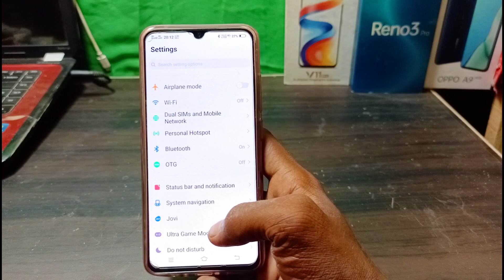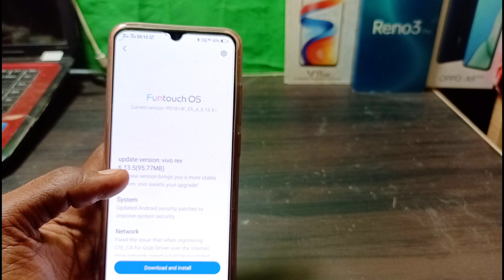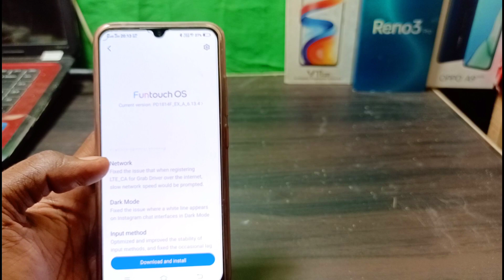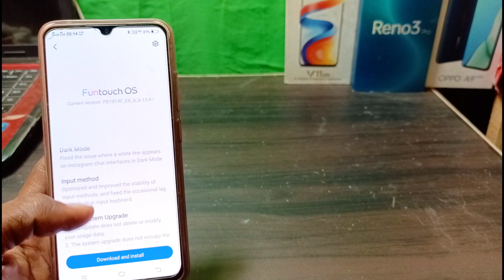VIVO V11 PRO NEW FOTA UPDATE JULY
Vivo v11 pro new fota update ke bare me